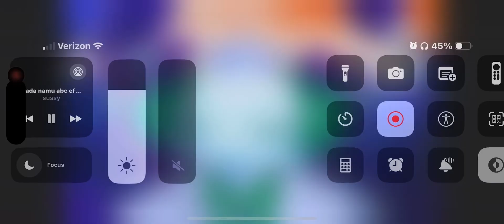Meet The Nemie P Red